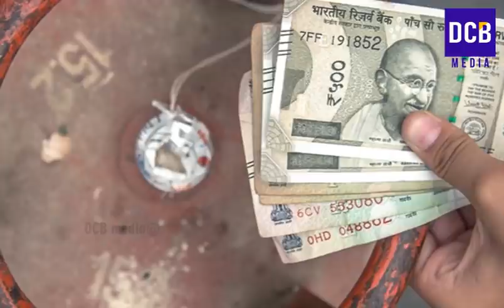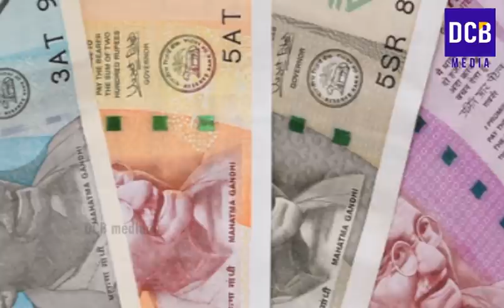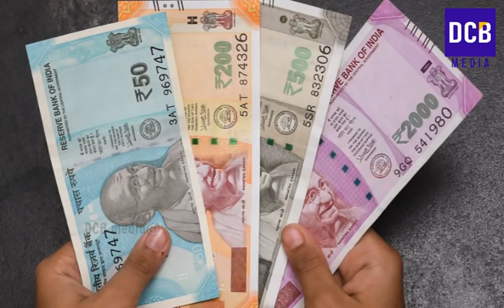ഗ്യാസ് സിലിണ്ടർ വില വർദ്ധനയിൽ ബുദ്ധിമുട്ടുന്നവർക്ക് | KSEB LATEST UPDATES| LPG GAS LATEST NEWS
ഗ്യാസ് സിലിണ്ടർ വില വർദ്ധനയിൽ ബുദ്ധിമുട്ടുന്നവർക്ക് | KSEB യുടെ കൈത്താങ്ങ് | മാസം 1,2 സിലിണ്ടറുകൾ ഉപയോഗിക്കുന്നവർ കാണുക
LPG GAS LATEST NEWS
LPG GAS PRICE HIKE IN SEPTEMBER 1 NEWS
LPG GAS CYLINDER
LPG GAS BOOKING
INDANE GAS
BHARAT GAS
LPG GAS CASH BACK
LPG GAS PRICE HIKE
LPG GAS SUBSIDY
LPG GAS AMAZON CASH BACK OFFER
HINDUSTAN PETROLEUM CORPORATION
INDIAN OIL CORPORATION
BHARAT PETROLEUM CORPORATION
PSYTM GAS BOOKING
AMAZON GAS BOOKING
KERALA LATEST NEWS
KSEB
KSEB ROOFTOP SOLAR
PURAPPURA SOLAR PLANT
KSEB ONLINE APPLICATION
KSEB LATEST NEWS
SOLAR Energy
Rooftop solar panels
KSEB rooftop solar energy
KSEB solar energy Subsidy
 KSEB UPTO 40% SUBSIDY SCHEME